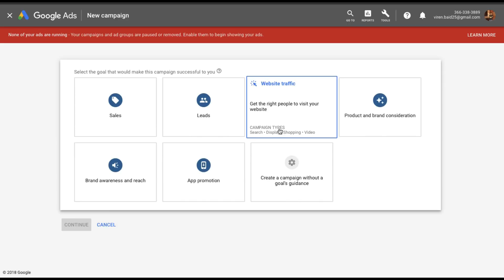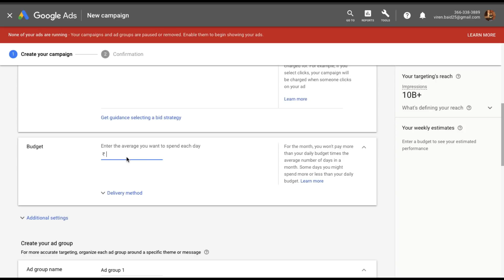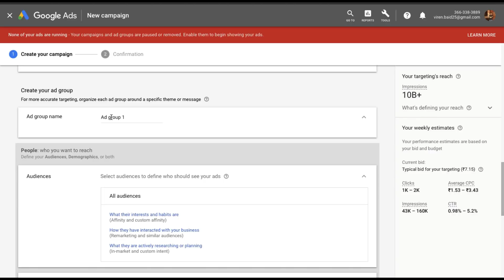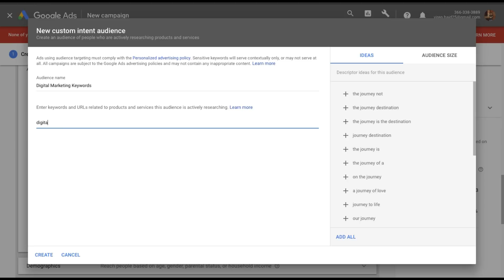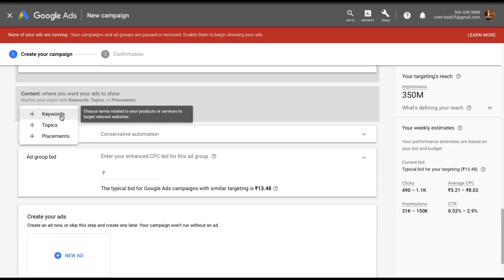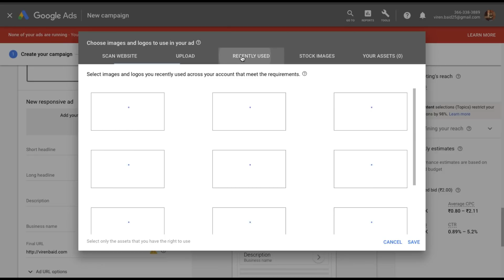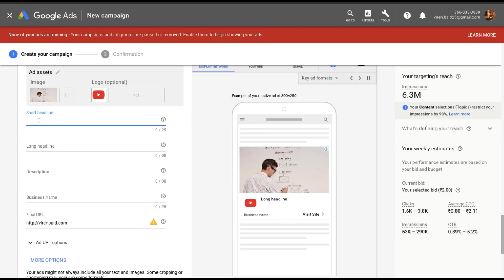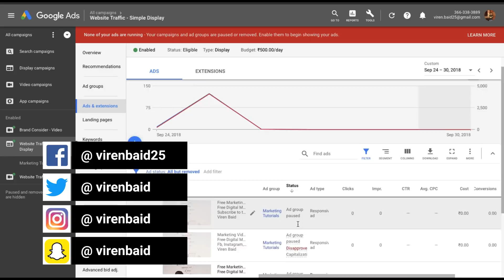How To Create Google Adwords Display Ads | Google Display Network Campaigns Tutorial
In this tutorial, I'm going to show you how to create display ads from Google AdWords.

VIDEO TRANSCRIPTION

Let's jump right into the tutorial in order to start making display campaigns you need a Google AdWords account set up and once you're into your account you can just go under campaigns create a new campaign. we'll just select website traffic for now. there is search, display, shopping and video. let me select display. I'm gonna pick standard display campaign you can continue after you add your business's website click on continue.

Let's give the campaign a name. select the location - India is good for me. they have more location options to choose from where you can specify if you want to target people who are interested in these locations or people who actually are in these targeted locations. you can also exclude these locations if you want to. so I'm just going to select India and that will be fine. the language English is fine. for bidding what is selected by default is manual CPC but you have other automated bid strategies as well where you can select either a target cost per acquisition, you can try and maximize your clicks or or you can just maximize cost per mille that is cost per thousand views. I'm gonna leave this as manual CPC where I will pay for clicks. budget I can alot daily budget off say about rupees. as always there are two delivery methods standard or accelerated. I'm going to leave this at standard. you can also get into some additional settings where you can choose to rotate between the different ads that we will create under this ad group so that you can make sure your users get to see all the different kinds of ads you've created. you can schedule ads to run only certain times of the day. start and end dates for the ad. it starts on and October which is today and I have no end date so it will keep continue running every day with the budget that I've added. devices. you can cap the number of times someone sees your ad. add some URL options. create dynamic ads as well and there are some content exclusion.

Create an ad group. here we start selecting an audience. you can choose between these three options - what are the interests and habits of the audience, have they interacted with your business before this is basically for remarketing or similar audience lists and what are they actively researching or planning - this basically means that if your user is searching for certain keywords on Google you can pick those users and then show them some display ads. so let's just select this. custom intent audiences basically what this means is that you will create a list of keywords and whenever someone searches those kind of keywords on Google, YouTube they get added to this intent audience and they will see your display ad. and finally the last option is in-market audiences and here you can basically just select broad categories for example if I select advertising and marketing services Google will show these display ads to those people who are currently in the market looking for advertising and marketing services. once you're done just click on done and the audience is added we can also narrow down the demography. you can also select some content targeting options for this section basically means is filtering the kind of websites where your display ad will show. so keywords will basically what this will do is you will add a bunch of keywords and Google will make sure that whenever your display ad is shown that particular website has a close relation with these keywords. the topics again you can add broad topics let's search for the topic. so now my ads will only be shown on websites related to these topics. and the last option is placements where you can basically select the websites the YouTube channels the apps where you want your display ad to show. automatic targeting basically means that Google will automatically expand your targeting to find new audiences for you and do you want it to aggressively find new audience for you or conservative or none at all. you want them to strictly stick to the audience you have selected. I generally like to just stay with conservative automation.

Finally, let's create the display ad you can upload existing ads if you download them just create a new responsive and you can add images or use Google's free library. when you click on add there are multiple options - automatically get your website scanned and pick images from there, upload, use the recently used images, the previous assets that I have. so I think I have some previously used images let's use this one. so there are two kind of images you can upload one is the image for the ad and another is the logo. now I'll quickly fill up this content a short headline long headline description and business name the final URL where the user will be taken to when they click on the ad. Now just click on create campaign.